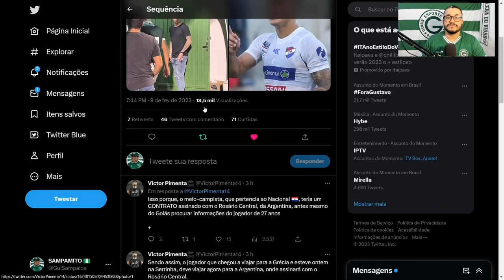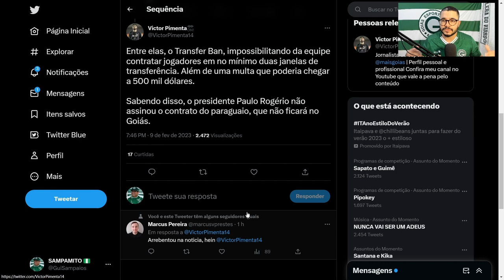💣BOMBA!!! DANILO SANTACRUZ NÃO FICA NO GOIÁS! INCOMPETÊNCIA OU MÁ FÉ? VAI JOGAR NA ARGENTINA?